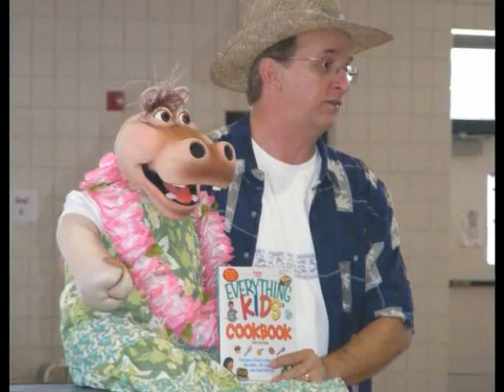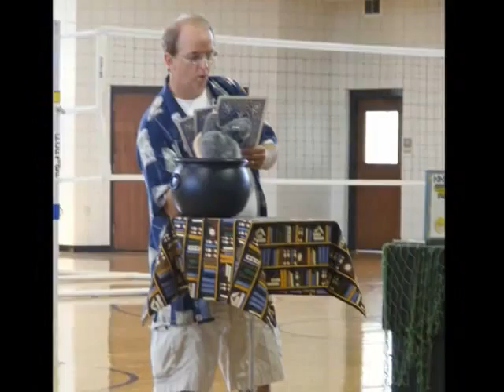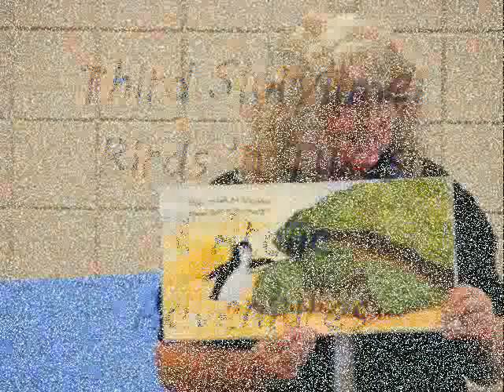Make a Splash! 2010 SRP @ Jacksonville Public Library - week 3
The third week of the Summer Reading Program had everyone diving in to some good books with Tommy Johns (tommyjohnspresents.com) and some great storytellers!